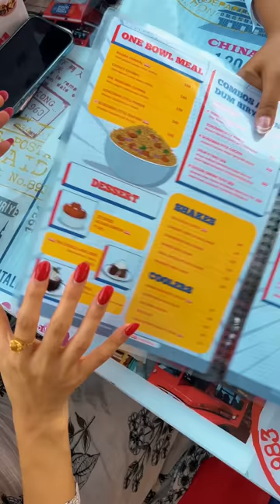Bhabhi ki Huyi Bejjati- Bus wale Restaurant Mein Khaya Khana 🚌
nanand bhabhi show
entertainment
khan market
kirti rawat
Lakhneet
Lakhneet vlogs
Neetu bisht
Funny Vlog
Funny Vlogs
Study
Family
home
Prank
funny